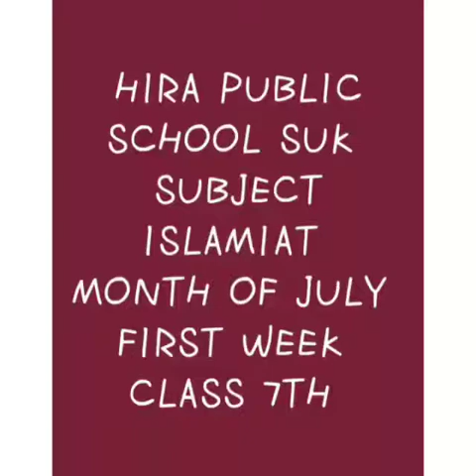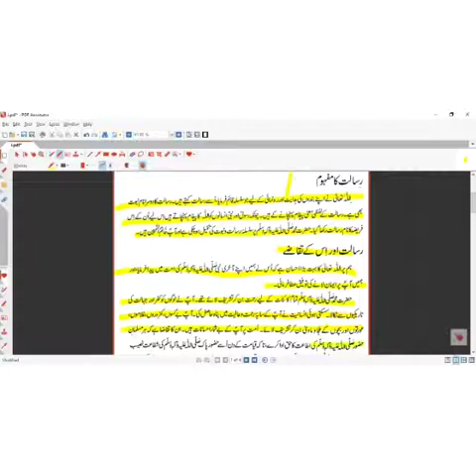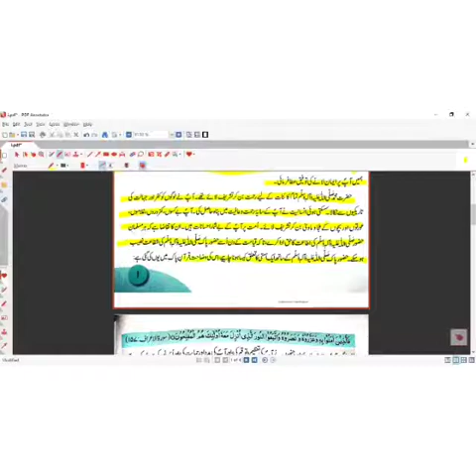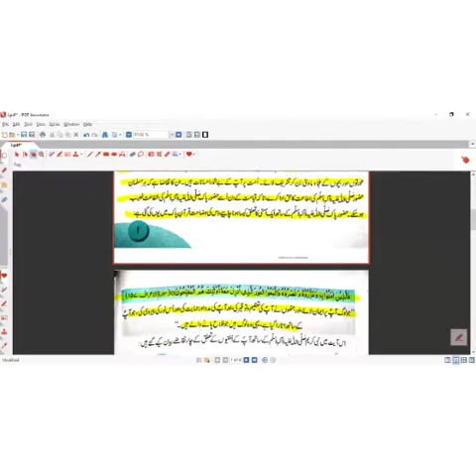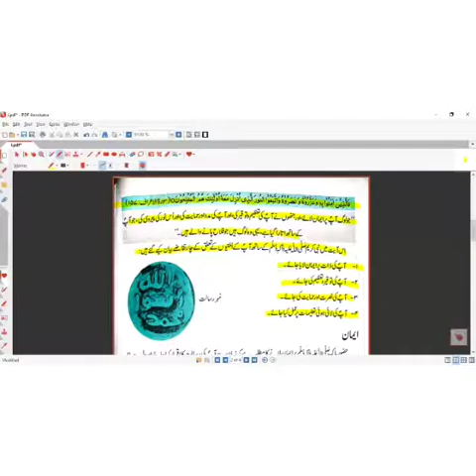Video Lecture Of Islamiat for class 7